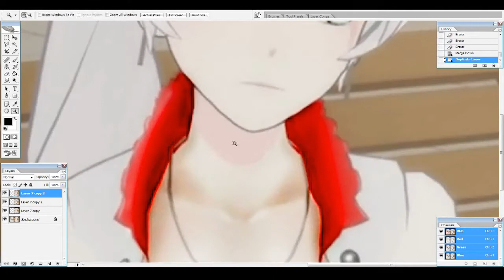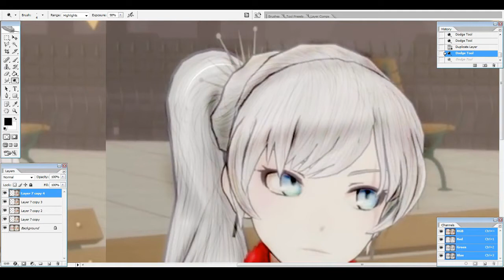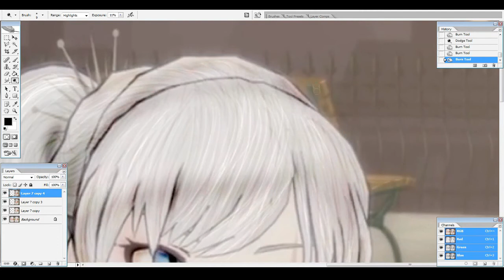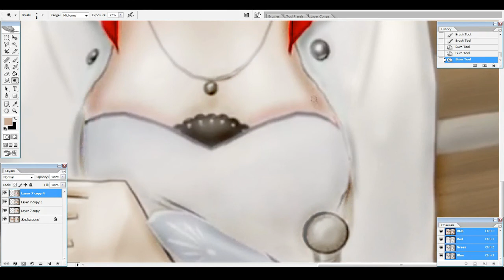RWBY Remastered - Weiss Schnee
Using a screen grab from the Rooster Teeth anime series "RWBY", I made a "Remastered" version of it's style.